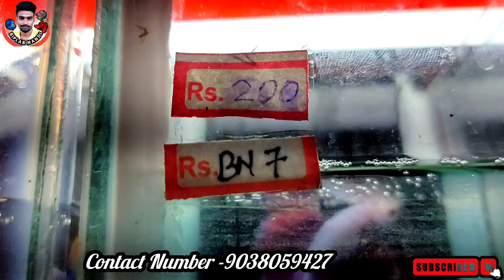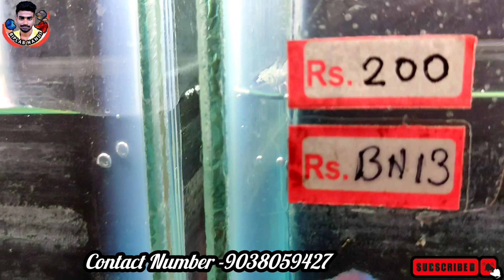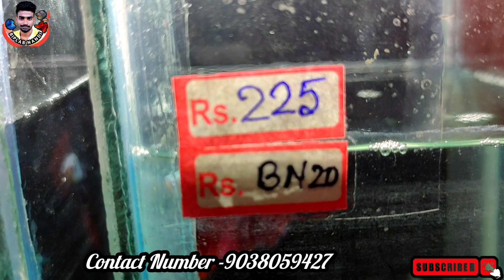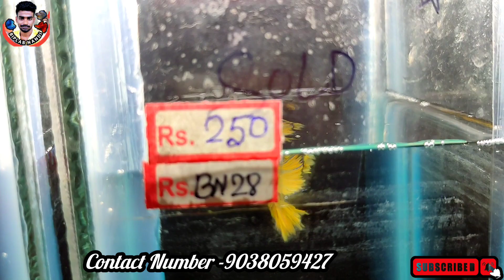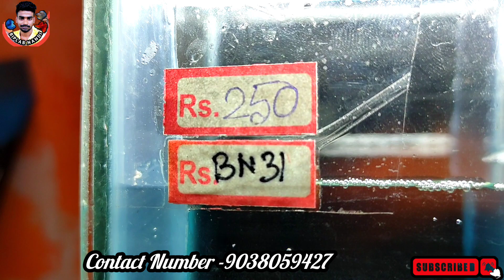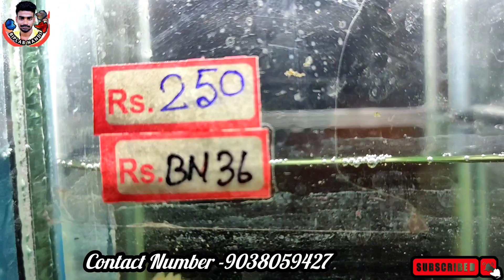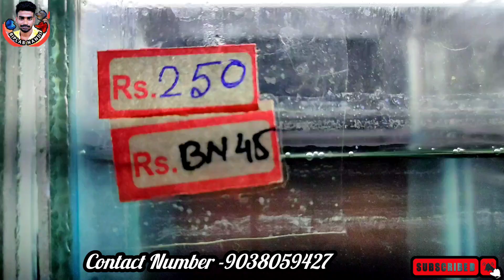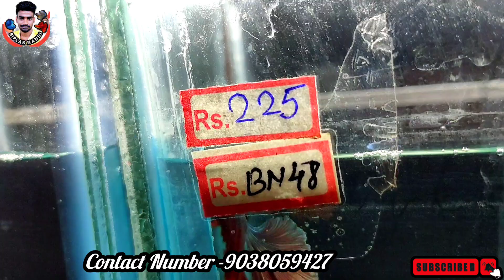Thailand imported Betta !! Betta Farm !! 1000+ Betta Stock Update !! Thailand Betta !! Betta !!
Hi

BN VLOG PET & TOUR HINDI YOUTUBE IS A BRAND
its your YouTube channel

Adds- Kolkata , Belgharia
All  over  India  doorstep  delivery  possible